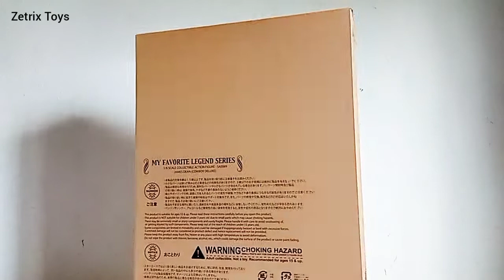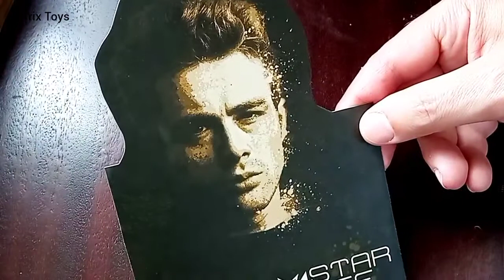James Dean 1/6 scale Action Figure by Star Ace - Cowboy Version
Figura de ação na escala 1/6 fabricada pela Star Ace: James Dean - Versão Cowboy.